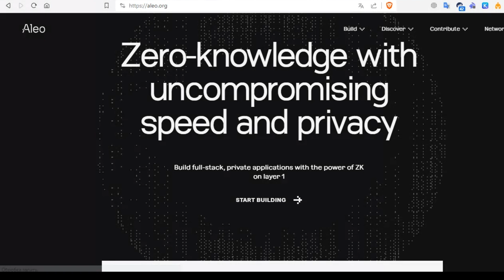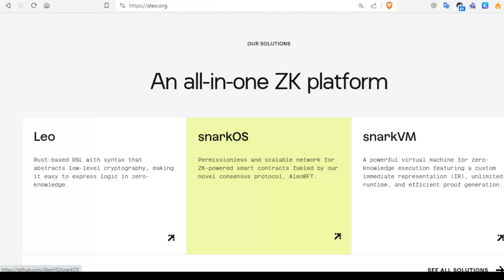Як Aleo формує індустрію блокчейна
В цьому відео ми обговоримо як Aleo формує конфіденційність та приватність для користувачів!